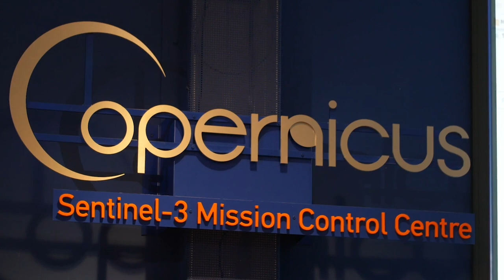Meet the team behind the mission: Sentinel-6, Gareth Williams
Gareth Williams, Copernicus EU Sentinel-6 System and Operations Preparation Manager at EUMETSAT, discusses how the launch of the Sentinel-6 Michael Freilich satellite will help continue a legacy of research 30 years in the making. The Earth-observing satellite will continue SeeingTheSeas and help us better understand how climate change plays into that.